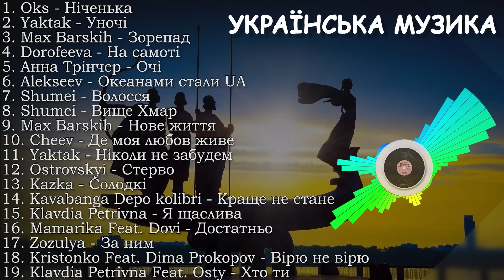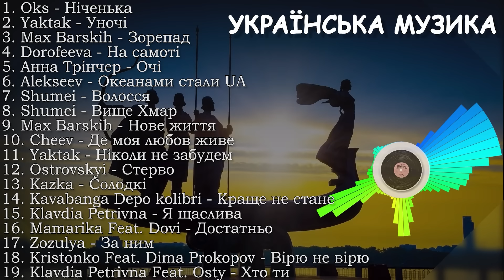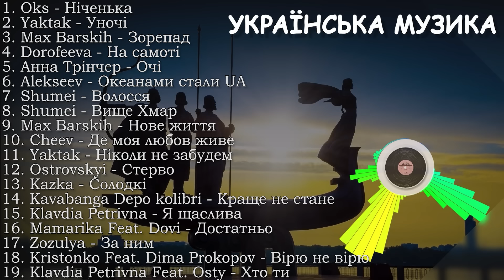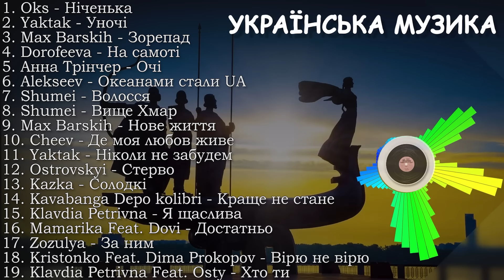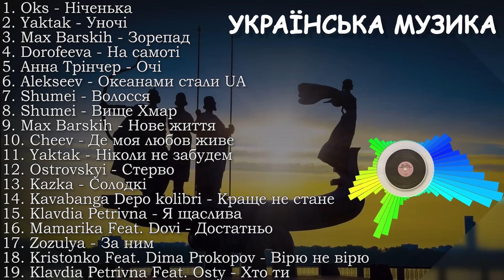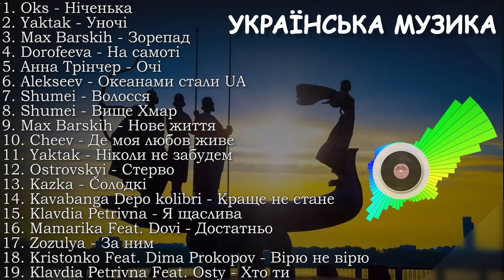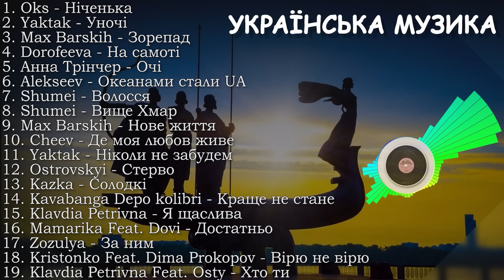ХІТИ УКРАЇНСЬКА МУЗИКА | TOP UKRAINE SONGS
НАЙКРАЩІ Українські пісні | Українські хіти

🥇 Якщо хочете трохи відволіктися, то ось класний телеграм канал з порадами та лайфхаками для Вашої дачі

⚠️ Усі авторські права (Аудіо/Фото/Відео) належать їх законним власникам. Якщо ви є автором і розповсюдження обмежує ваші авторські права, просимо вас зв'язатися з нами, ми видалимо матеріал.